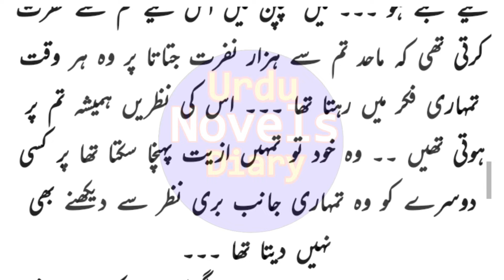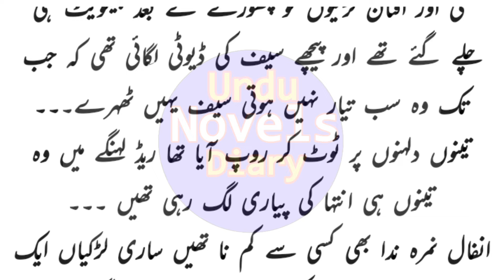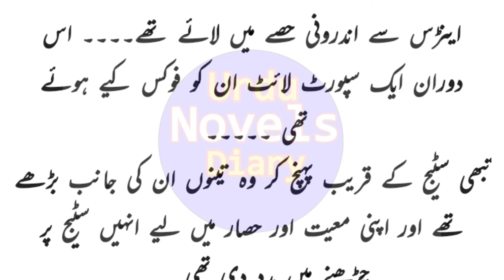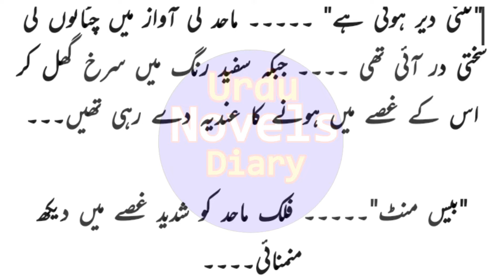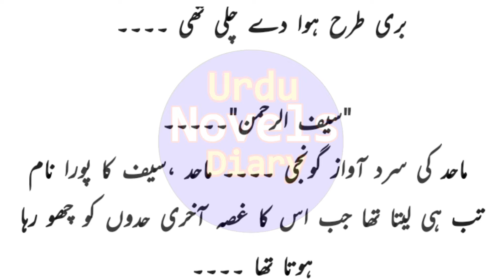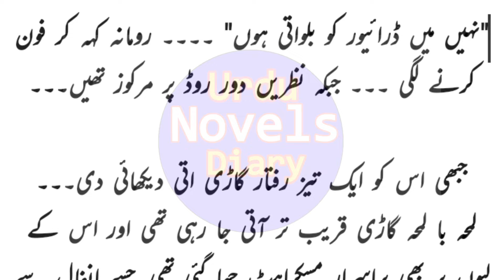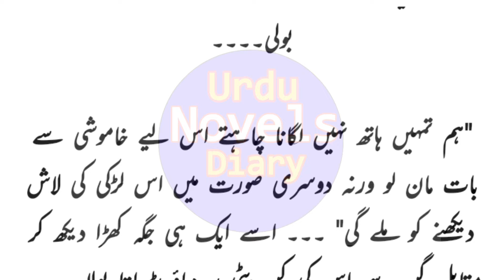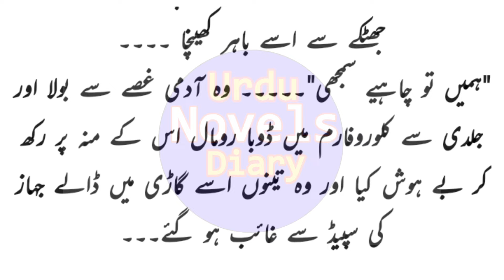Yar E Dilbaram Part-50 | By Raheela Khan | Urdu Novels Reading